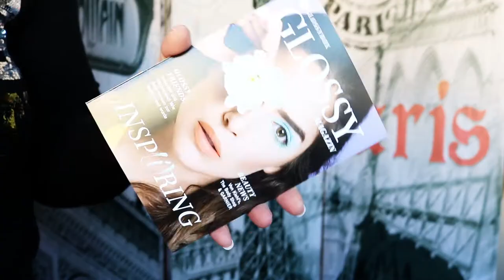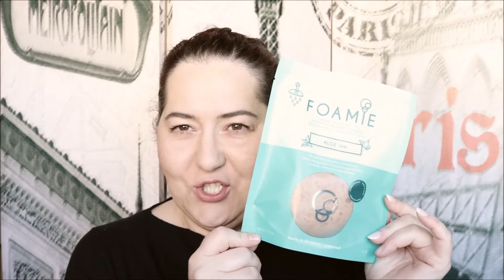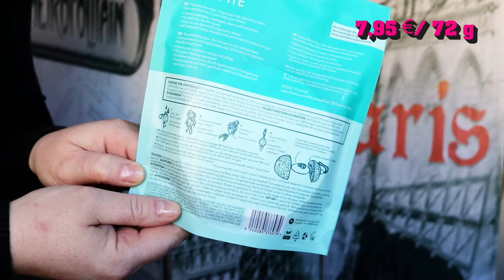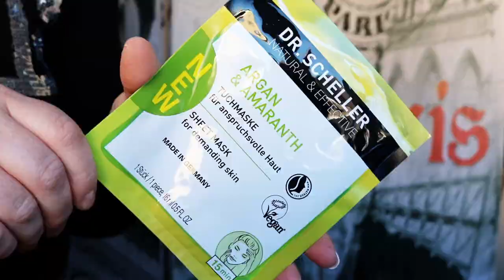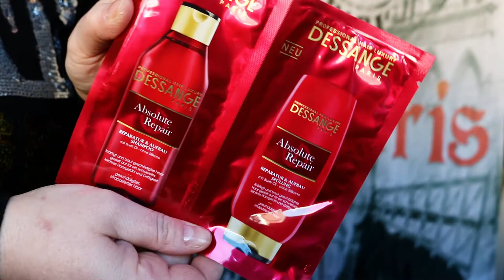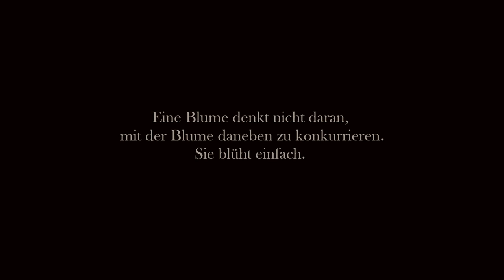Unboxing Glossybox März 2018 Insp(i)ring Edition // Beauty Box Top oder Flop // Mamizauber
Glossybox März 2018 Inspired Edition // Beauty Box Top oder Flop // Mamizauber

Meine Glossybox für den Monat März 2018 ist angekommen. Also habe ich mir gedacht, machste mal ein spontanes Video. Und wie das so ist bei Spontanitäten, ist man gar nicht vorbereitet. Video zu hell, Autos zu laut, nur noch 3 Nägel an den Fingern und dazu noch unaufgeräumte Wohnung. Lasst euch nicht von alldem stören und schaut, was das Glossy Box Team mir eingepackt hat.

Eure Dani

"INSPIRING – das ist unsere ikonische Box allemal. Mit der Märzedition heißen wir den Frühling und damit die ersten warmen Sonnenstrahlen willkommen. Was haben wir euch vermisst! Erwache aus dem Schönheits-Winterschlaf und entdecke dekorative sowie pflegende Must-haves, die deinen Alltag auf sanfte Art verschönern und dich zu neuen Beauty-Abenteuern inspirieren."

Im Video erwähnte Produkte:

❤Bellápierre Cosmetics Pro Concealer Palette
❤Oryza Beauty ARWA Warm Nude Semi Matte Lipstick
❤GUHL Repair & Balance Shampoo
❤Dr. Scheller Natural & Effective Argan & Amaranth Tuchmaske
❤FOAMIE Aloe Spa Sanft Reinigender Entspannungskünstler

So kannst du die Glossy Box bestellen:

1. Wähle dein Lieblingsabo aus, du kannst dabei zwischen einem Flexiblen, 3-, 6- oder 12-Monatsabo wählen.

2. Lass die Spannung steigen, während die Glossy Box Beauty-Experten mit viel Liebe die perfekte Box für dich zusammenstellen.

3. Endlich ist die erste Box da! Jetzt heißt es: freuen, auspacken, ausprobieren und weitersagen!

SHOP EMPFEHLUNG
Abnehmen, Anti-Cellulite, Anti-Aging und Gesundheit: